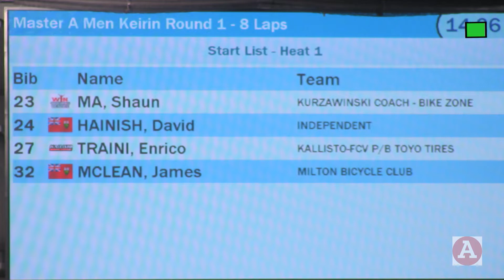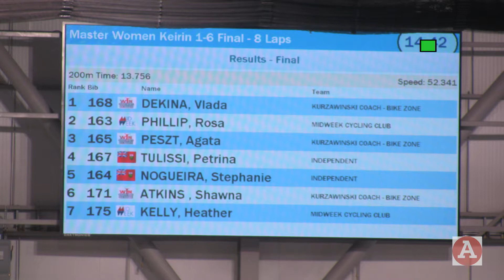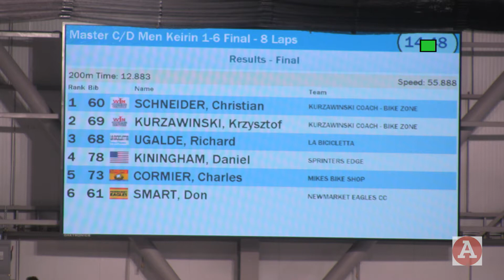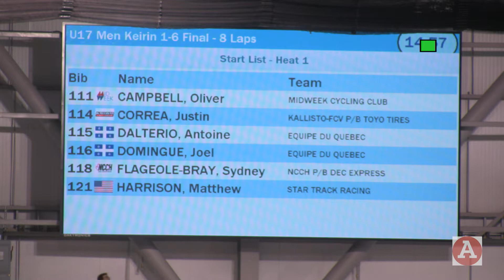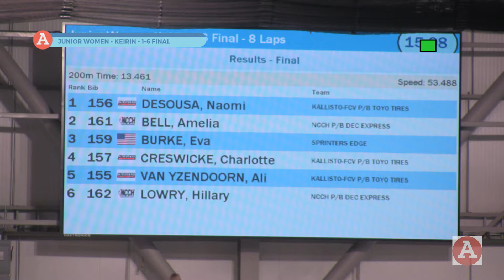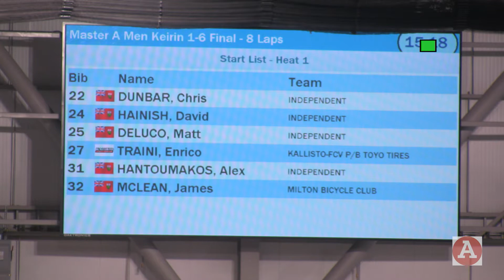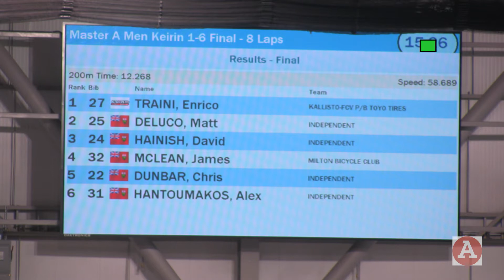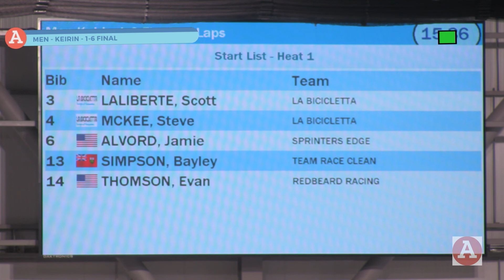2016 Ontario Track Provincial Championships - Keirin Finals - Sunday March 6, 2016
2016 Ontario Track Provincial Championships - Keirin Finals - Sunday March 6, 2016